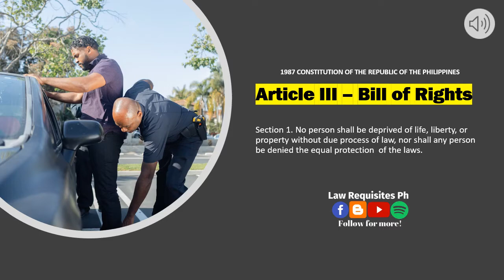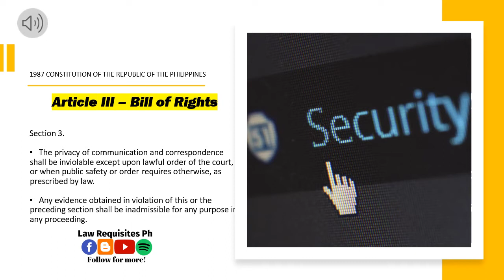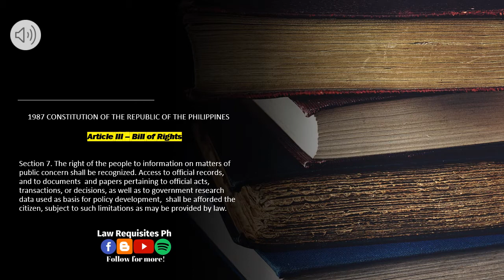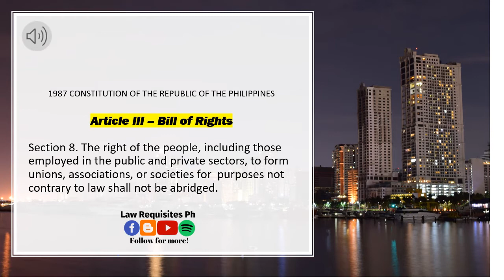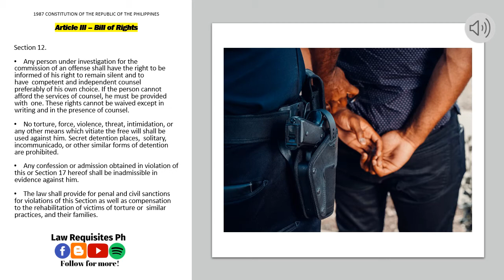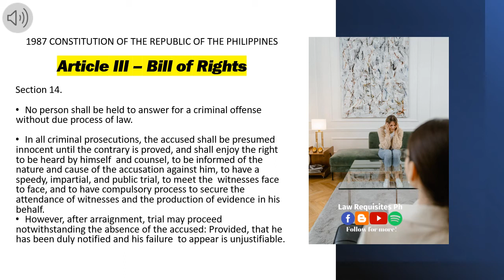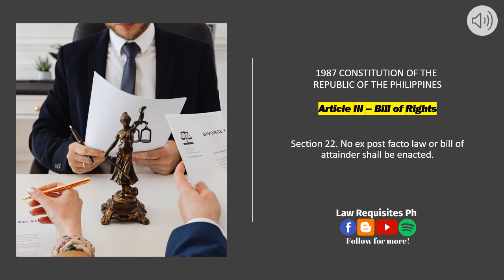Article III, Bill of Rights of the 1987 Philipppines Constitution | Audio Codals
You can message me here for your concerns.